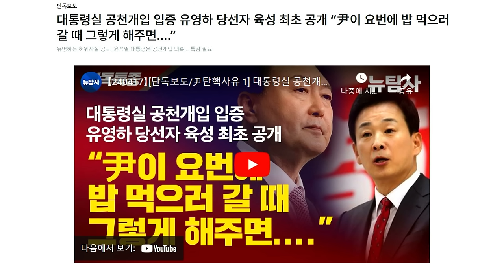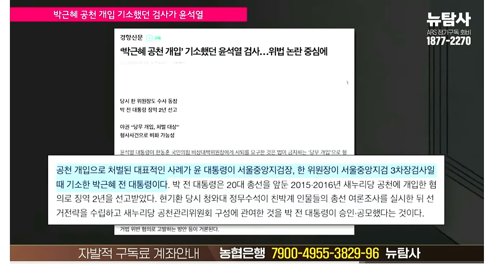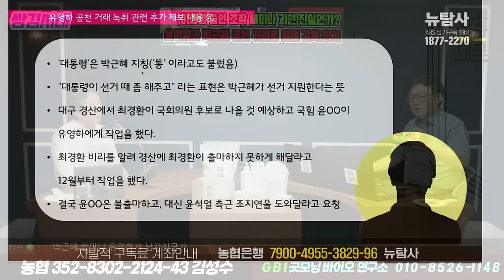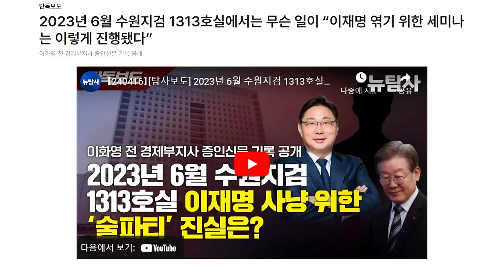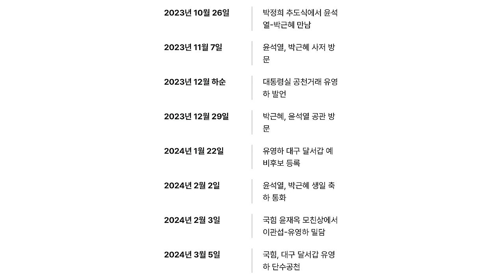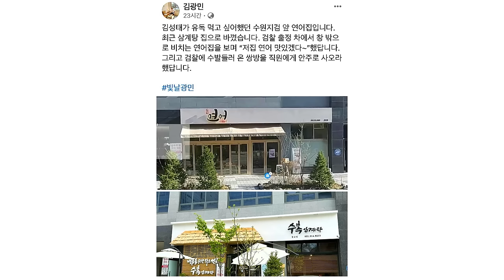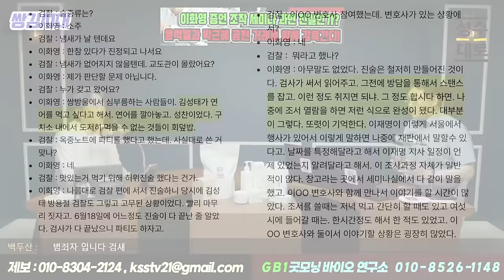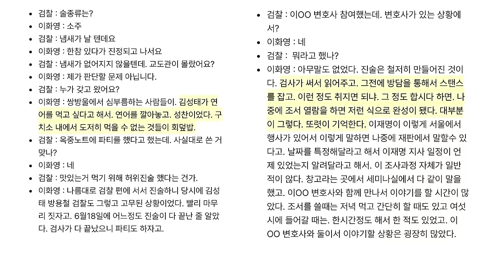이회영, 이재명 공작 세미나 관련 녹취 공개 [쌍김시대]